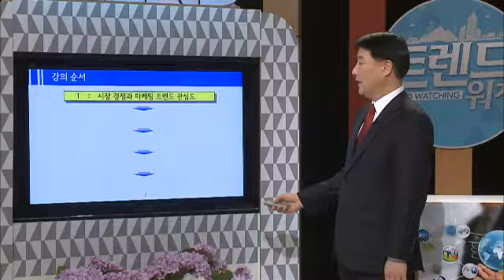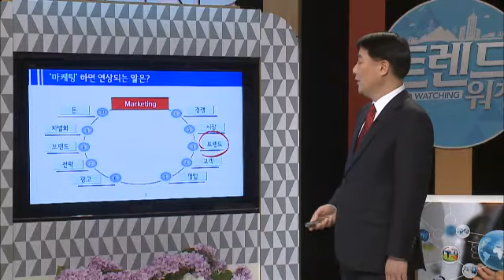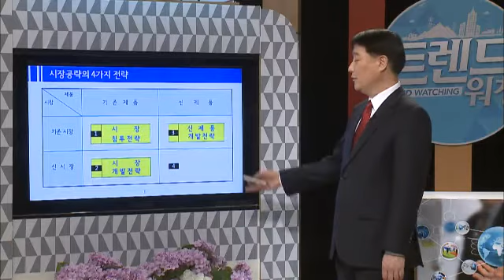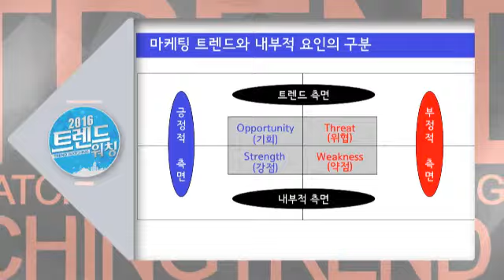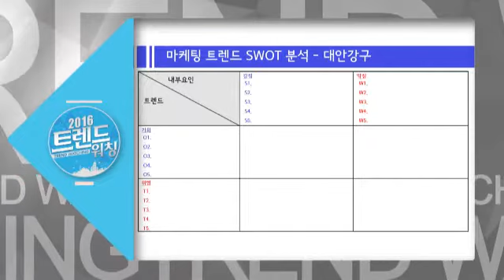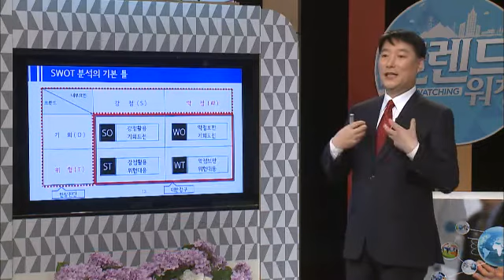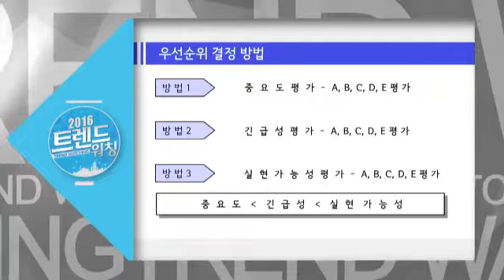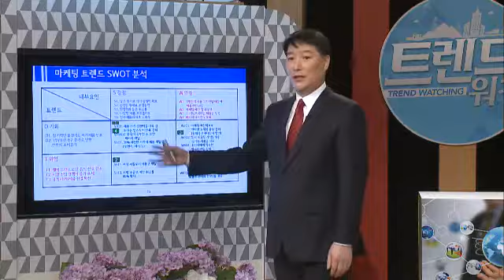트렌드 워칭 39회 마케팅 트렌드 SWOT 분석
1.트렌드에 대한 현상 진단이 잘 되어야 실현가능한 대안을 강구할 수 있다
2.대안 강구를 위한 우선순위 3가지
3.SWOT 분석을 활용하면 활용도 높은 마케팅 전략 방향 수립에 도움을 줄 수 있다